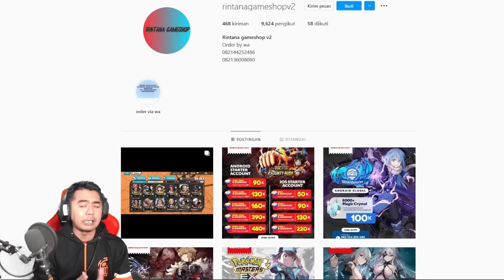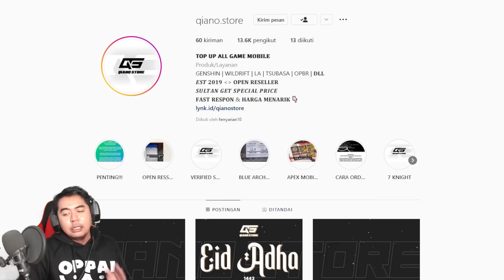Event April Fools !!! Tips New CB Rush Battle High Score 🔥🔥 - One Piece Bounty Rush